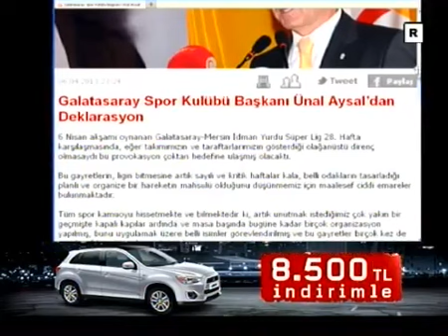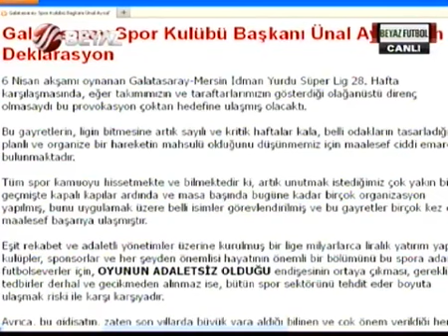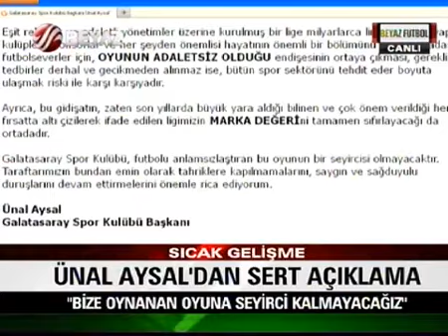Beyaz Futbol 06.04.2013 3. Kısım